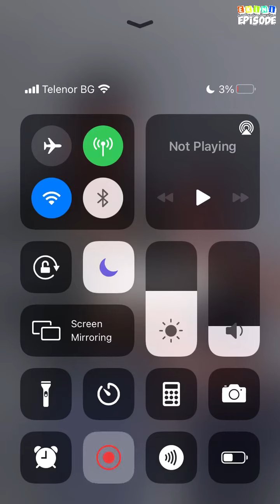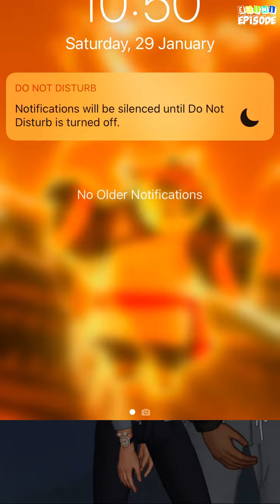Teenage Spy - Episode 8 (Part 2) | Episode Choose Your Story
An afternoon rendezvous, a stuck-up agent and a twist of fate. When forced to work together, the two realize that maybe, not everything is as it seems.

Credit: talesbymarie
Author's IG: @talesbymarie